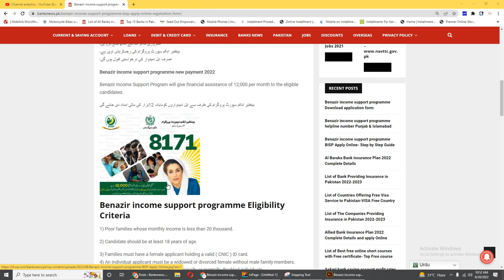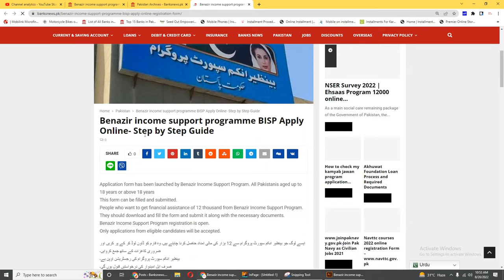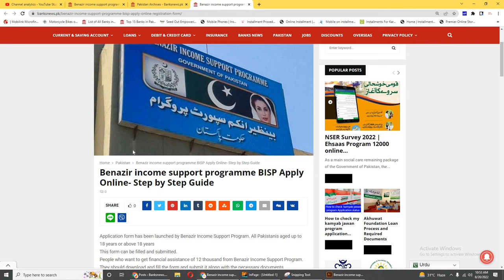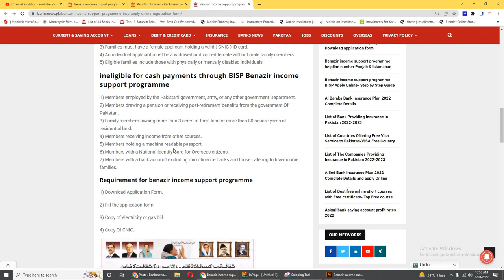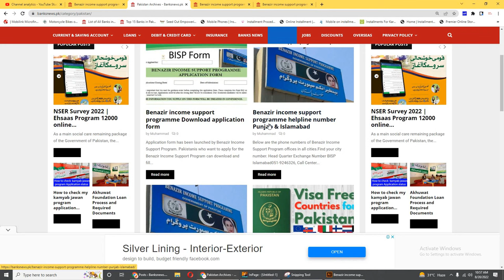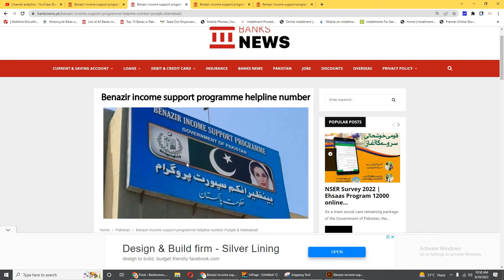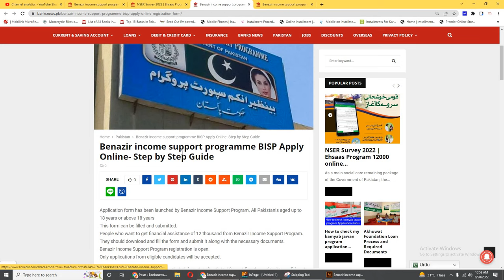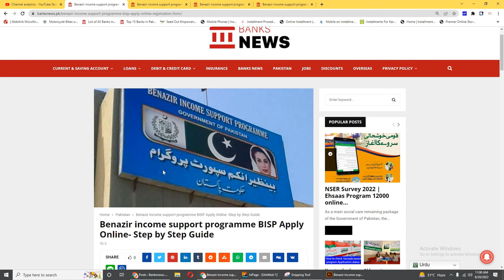Benazir income support programme BISP Apply Online Step by Step Guide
Benazir income support programme Eligibility Criteria
1) Poor families whose monthly income is less than 20 thousand.
2) Candidate should be at least 18 years of age.
3) Families must have a female applicant holding a valid ( CNIC ) ID card.
4) An individual applicant must be a widowed or divorced female without male family members.
5) Eligible families include those with physically or mentally disabled individuals.